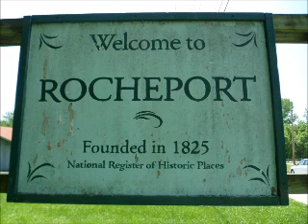MKT Trail in Rocheport, Missouri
The MKT Trail tunnel in Rocheport, Missouri.